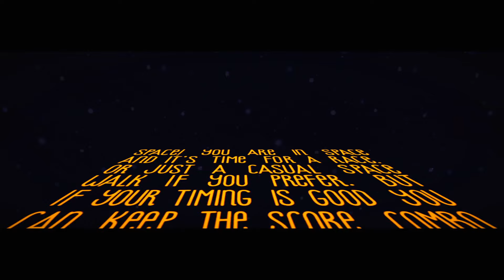NEW Among Us Costumes Plus More - LittleBigPlanet 3 PS4 Gameplay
Among Us Costumes in LittleBigPlanet 3.

0:00 Level Name Among Us Costumes Update
Made By oceanic749tiger

1:32 Level Name Stitched Mansion Platformer
Made By cyberEthan

3:25 Level Name SPACE RACE!

6:53 Level Name Hawnu Space Station
Made By Yawnetu

9:23 Level Name MOST REALISTIC AMONG US SOUNDS IN LBP!

About EpicLBPTime:
Hello everyone! If you are a fan of the LittleBigPlanet franchise then you've come to the right place! On this channel you will find the latest LittleBigPlanet content, like Films, Walkthroughs, Level and Costume showcases and much more!